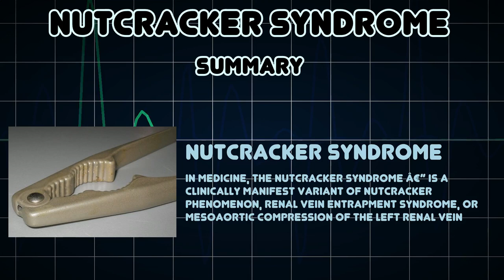Nutcracker syndrome (Medical Condition)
Symptoms, risk factors and treatments of Nutcracker syndrome (Medical Condition)

In medicine, the nutcracker syndrome â€” is a clinically manifest variant of nutcracker phenomenon, renal vein entrapment syndrome, or mesoaortic compression of the left renal vein